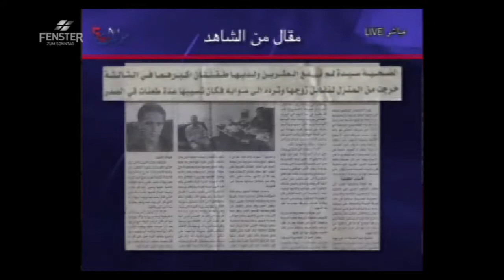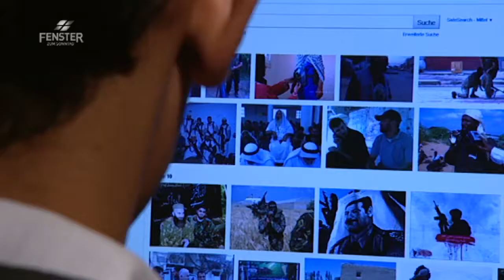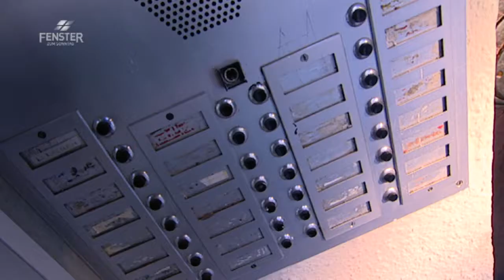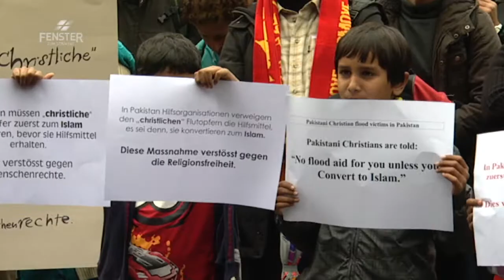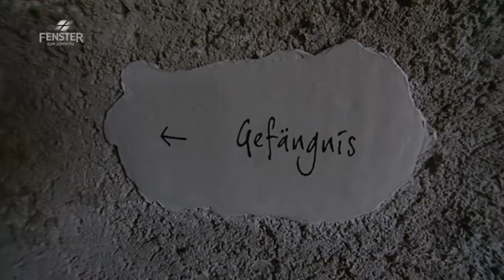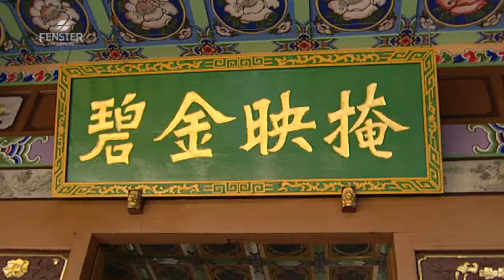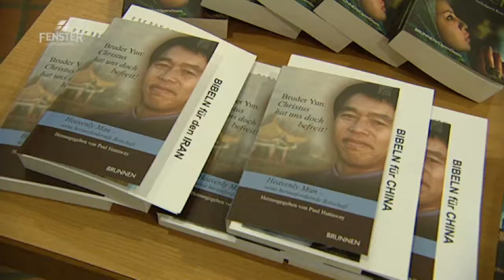Verfolgte Christen I - FENSTER ZUM SONNTAG, Magazin (ALPHAVISION 396)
Christen sind heute die weltweit am stärksten verfolgte Glaubensgruppe. Millionen Menschen leiden wegen ihres Glaubens unter Benachteiligungen oder Verfolgungen. Sie gelten häufig als Bürger zweiter Klasse, denen selbst humanitäre Grundrechte verweigert werden.